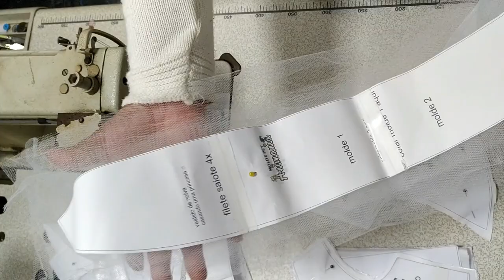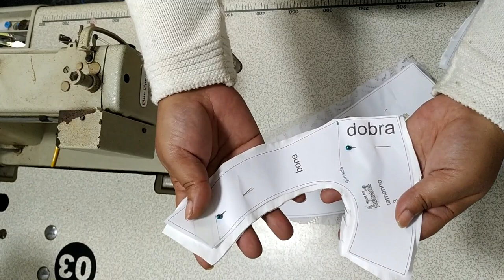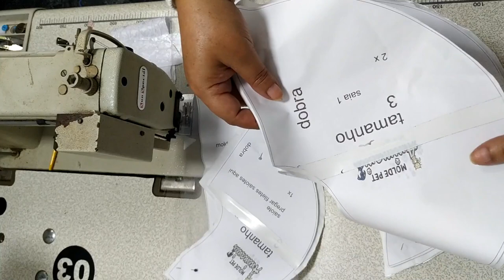PASSO A PASSO DO VESTIDO DE NOIVA PET CASANDO UMA PRINCESA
PASSO A PASSO DO VESTIDO DE NOIVA PET CASANDO UMA PRINCESA  QUARTO  VÍDEO DO  MÊS DAS NOIVAS ANIMANIA